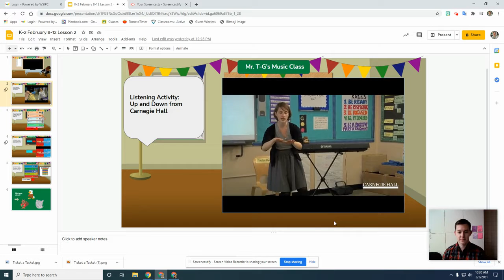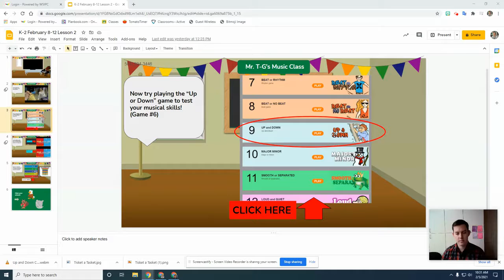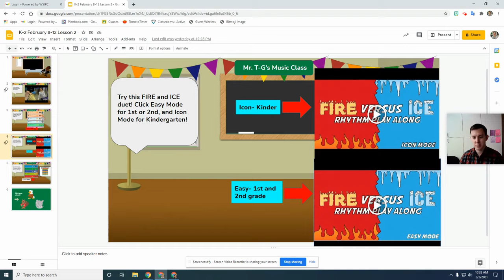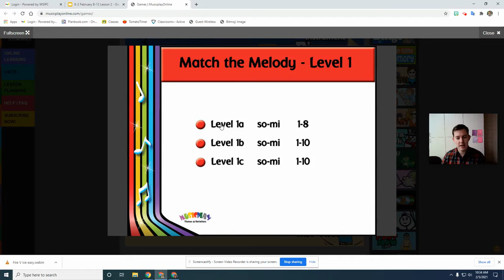Feb 8 12 K 2 Lesson 2